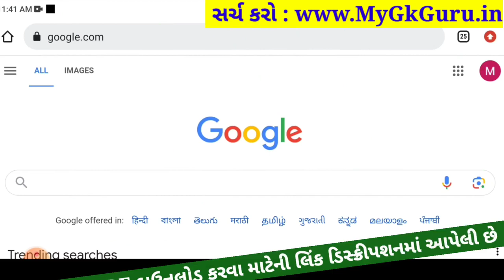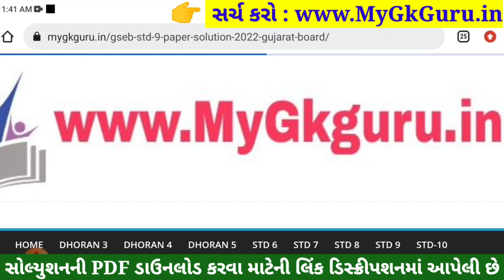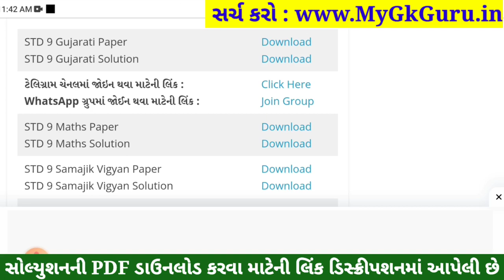STD 9 Gujarati Paper Solution 2023 50 Marks, STD 9 Gujarati Pratham Pariksha Paper Solution 2023